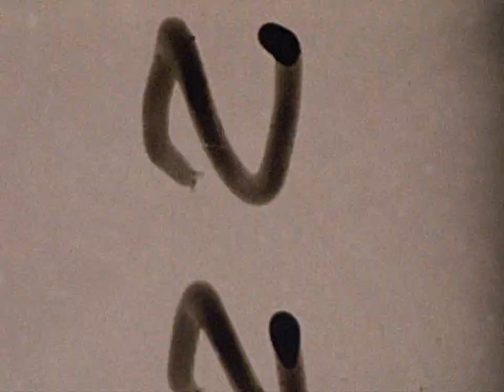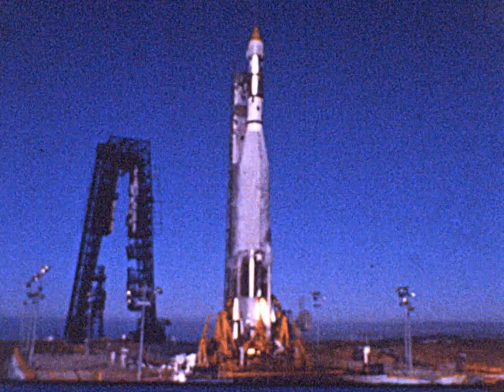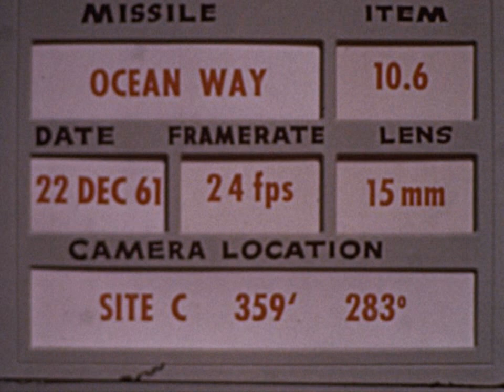HACL 02713 Atlas-Agena B LV-3 Atlas 114D 12/22/1961